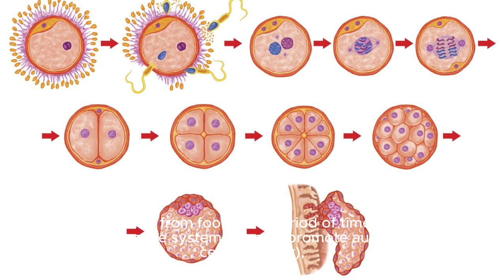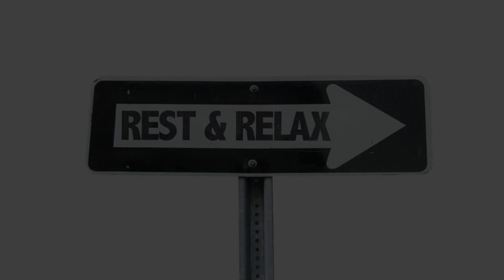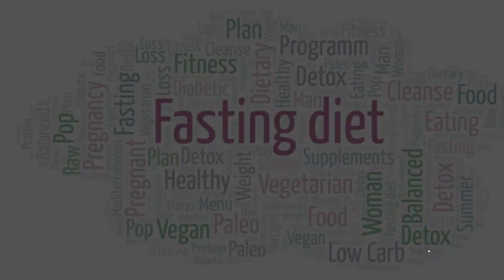how to detox your body naturally ? | fasting benefits | health tips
If you're interested in detoxifying your body naturally, this YouTube video is a must-watch! We provide you with practical tips and techniques to detox your body without relying on artificial methods. Explore the numerous benefits of fasting and gain valuable health tips to support your detox journey. Join us as we guide you through the process of natural body detoxification, helping you achieve optimal health and well-being. Don't miss out on this opportunity to revitalize your body naturally!